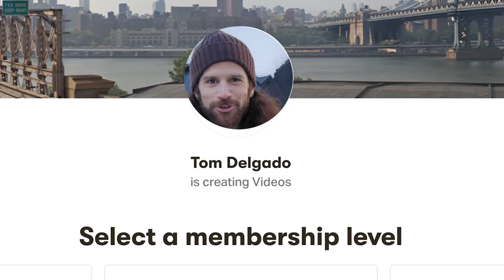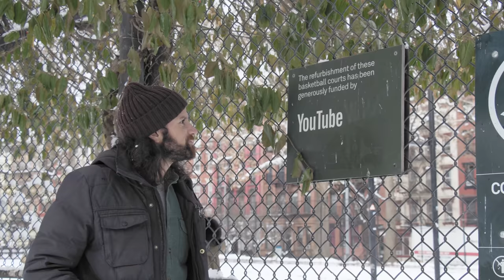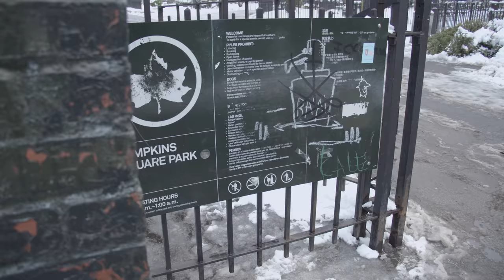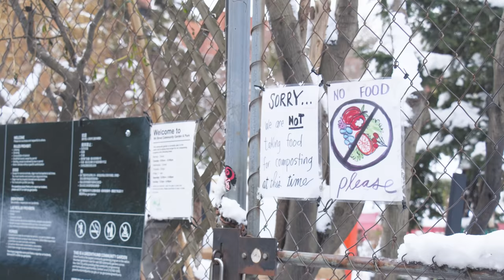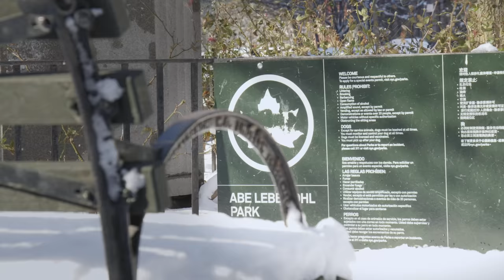The Dark Side of NYC’s East Village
Tour guide and comedian, Tom Delgado, takes you on a tour of the East Village of Manhattan, New York, while revisiting some of its darker stories. In this episode, he revisits the history of the General Slocum, the Hells Angels, Daniel Rakowitz, and Abe Lebewohl. Shot by Eric Thirteen. ***Correction - Daniel Rakowitz's name is also pronounced Rack-oh-wits. I addressed it, so chill out!